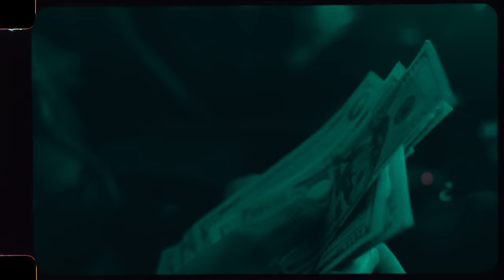Caskey - Off The Leash (Official Music Video)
DIrected by Legit Looks
Produced by Anonymass

LYRICS:

I keep money on my mind
being real is an endangered species
I keep it hunted(hunnid) all the time
put some shoes on all my hustles now they running thru my mind
keep on buying watches who said I was running out of time?

lets go
my hustle on Jeff Bezos
bought some stock in amazon and flew out to Barbados
homie I been lit no jumper cables
I lost my halo
told em super size my fries
these no small potatoes
y'all stuck on tater tots
can't relate cuz I get paid alot
should start an only fans
I fuck my girl so good they'd pay to watch
stock price going up just like everything
they said they'd come and help me and they never came

this shit so off the leash aint too much that you dogs could offer me
man I been a problem I can't get these benjis off of me
everything I did somebody said I couldn't possibly
last person went against me that shit ended awfully

I like to turn up
homie gotta put on for yourself
and I burn blunts
doctor say its too good for my health
I been smoking gas having sex and building up my wealth

y'all know what's up with me
all that hard work I done put in
people say "you lucky B"
Lucky that when y'all was partying I was hustling
all those years of grinding in the dark
and now the wave too big to fuck with it
and everybody wanna know what's up with it
did you custom it?
that car too fast to be ok'ed by any government
supplement my whole income and not from selling suppliments
bit down on that flower and she turned into a succulent.